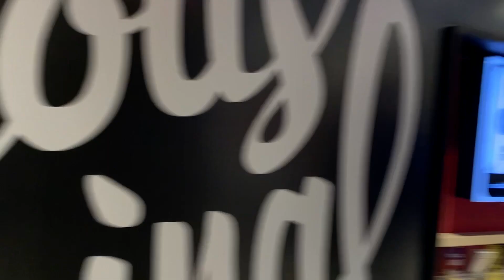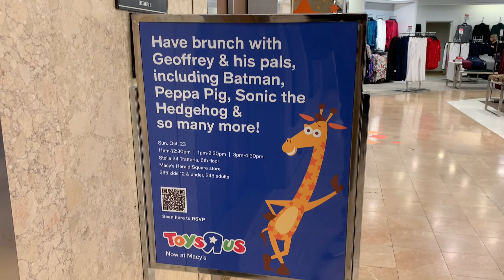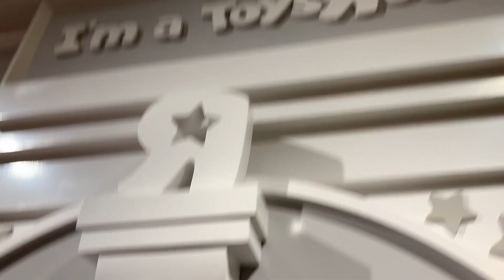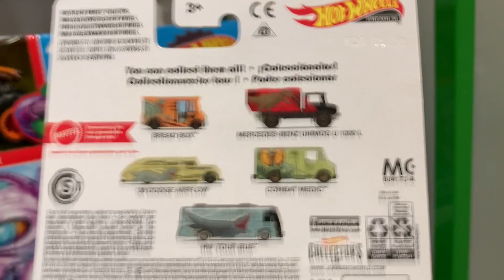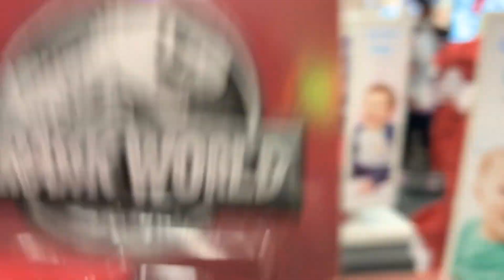🚨Explorando 🚨 la tienda ToysRus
Visitamos Macys en busca de Hotwheels en la tienda ToyRus